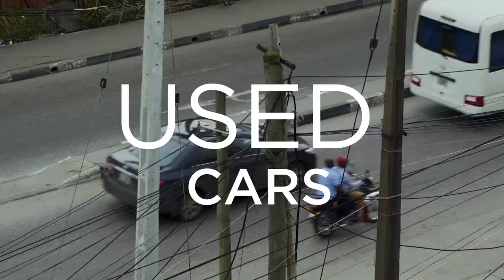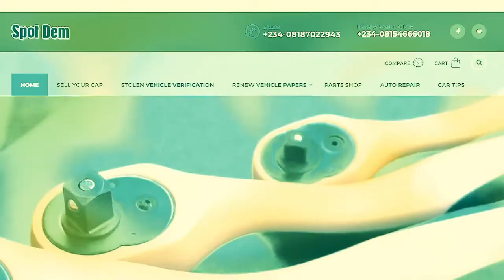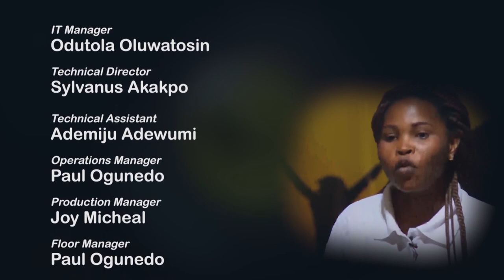The A.Y.E Reality TV show Season 4 Episode 1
The 4th season of the biggest reality TV show in Africa, The show showcasing African Entrepreneurs to the world.
Watch the last episode on this channel.